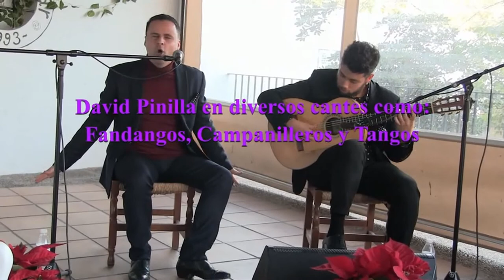BENALUP-CASAS VIEJAS Juan Pinilla y David Caro 09 CANTES ENTRE TRANSICIÓN-TRANSACCIÓN Navidad 2021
Es conveniente que se siga el orden de los vídeos (aunque se puedan ver aleatoriamente), si desean correctamente ver y escuchar LA LUCHA FLAMENCA POR LA LIBERTAD que aquí se comenta.
Al cante y los comentarios: JUAN PINILLA
Al toque: DAVID CARO